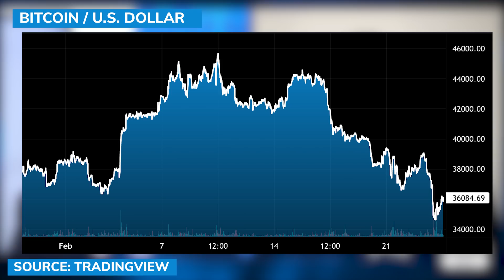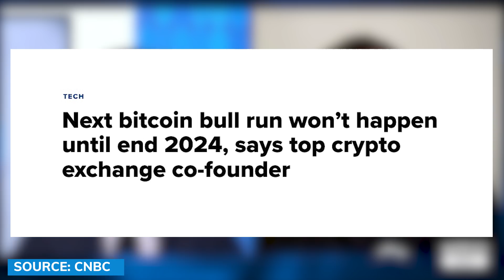Putin just endangered global economy; Bitcoin has bottomed says Alex Mashinsky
Alex Mashinsky, CEO of Celsius Network, warns of a global economic slowdown from the invasion of Russia into Ukraine.

Mashinsky told David Lin, anchor of Kitco News, that Bitcoin has recently bottomed.

0:00 - Bitcoin is digital gold?
4:05 - Putin's objective
8:00 - China's response
12:15 - Russia's invasion and global growth
16:20 - Bitcoin price outlook
17:09 - Celsius
20:38 - Crypto winter?